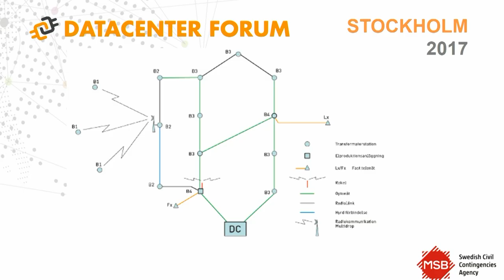Swedish Civil Contingencies Agency - Jan Olof Olsson: Energy Supply at Critical Infrastructures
Cybersecurity is a critical structure protection. So when you build a system, whatever it is, you must have different supplies; you've got to be prepared.